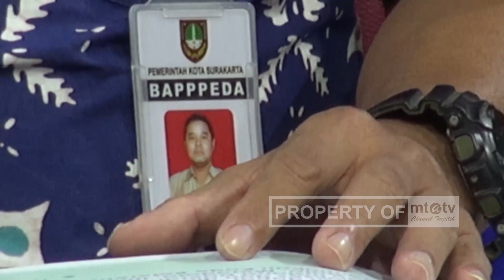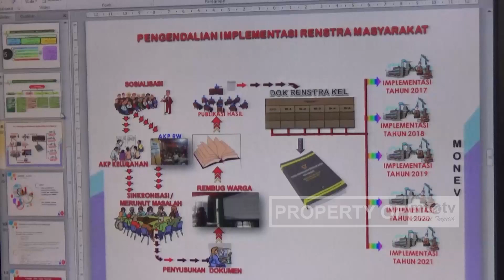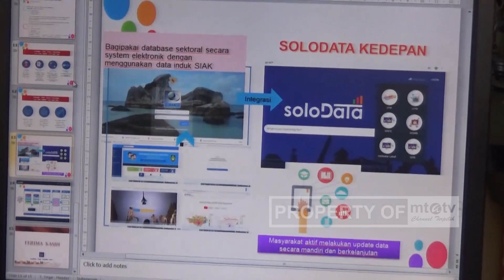BAPPPEDA TERAPKAN KEBIJAKAN SOLO SATU DATA